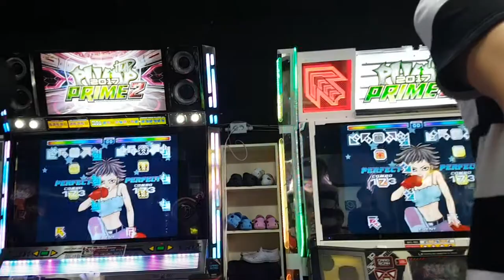[대회 직캠] 비 S19 Bee | 스텝머신 시즌 5 섬머 남자부 24강 E,F조 승자전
신나는 폭타(?). 물론 본인은 해 본 적은 없음.